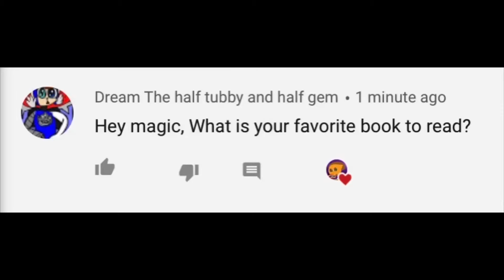Ask Power of Friendship Part 18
Power of Friendship is a legendary group friends who go out for crazy adventures and relationships
with their friends or loveone

Ask my oc in comments

Meet my old mlp oc

Name:Magic
Female
Like:Magic,Books,Ancient of legend,helping others
Unlike:Dash’s joke,losing someone

Candy
Female
Like:Sweet,Party,Lovebirds(Dash and Flower),Blueapple
Music,
Unlike:Losing Someone,

Blueapple
Female
Like:Farm,Dash(Ex Boyfriend),Her strength,Berries
Alone
Unlike:Annoying,Losing

Diamond
Female
Like:Gems,Fashion,Beautiful,Candy(Friend)
Unlike:Her hair messy,Dash,

Dash
Male
Like:Flower(Girlfriend),Magic(Friend),Candy(Friend)
Blueapple(Ex Girlfriend),Flying fast,Sonic Boom
Unlike:Diamond’s Fashion,Loud noise,Losing Flower

Flower
Female
Like:Dash(Boyfriend),Magic(Friend),Candy(Friend)
Animals,Looking at the sky
Unlike:Loud noise,Dragons